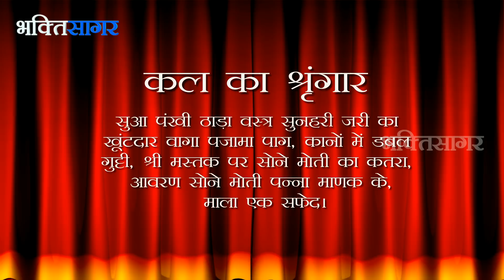Aaj Ka Darshan Ashwin Shukla Purnima 24 October 2018